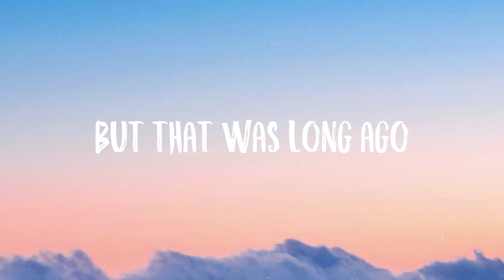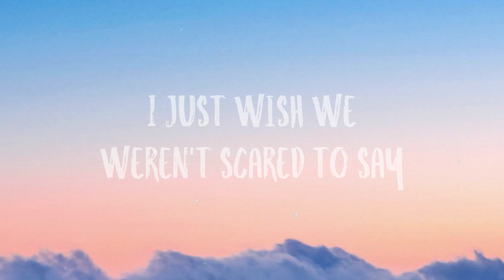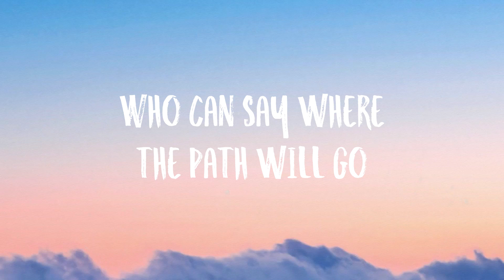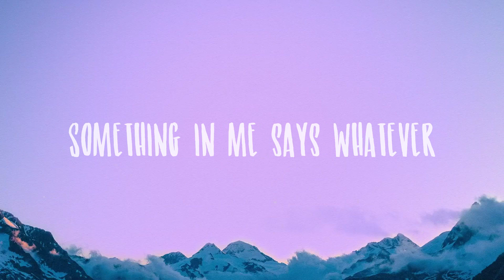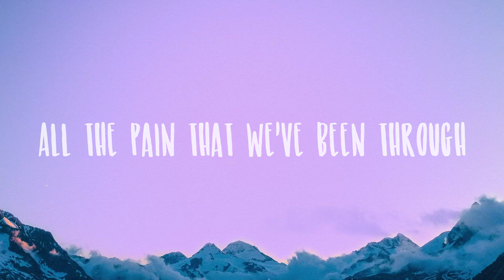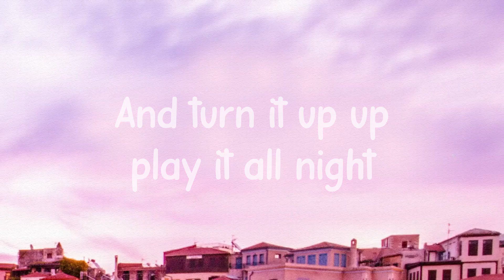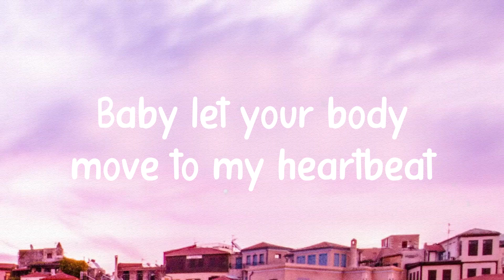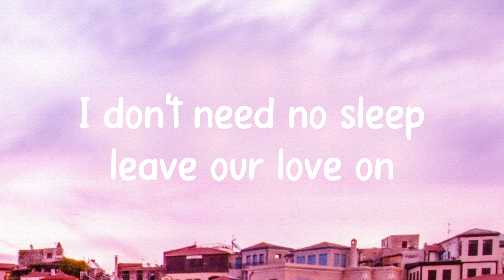Head In The Clouds - Hayd {On-screen Lyrics} 💣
Head In The Clouds - Hayd {On-screen Lyrics} 💣  I miss the days
  When life was so simple
  Felt like the glass was always half–full
  Where did that go
  And every second
  With you was so special
  Back when we didn't fear the unknowns
  But that was long ago
  Who can say
  Where the path will go
  Philosophers guess
  But they just don't know
  Maybe that's why
  We had our head in the clouds
  Thought we had it all figured out
  Planning to fly away
  To escape everything on the ground
  But like a plane up in space
  We slowly drifted away
  And every plan that we made
  And dream that we chased
  Are just memories now
  They're just memories now
  I'm not sure
  Where everything went wrong
  But I know that we landed
  Where we both belong
  I just wish we weren't scared to say
  That there's expiration dates
  On the friends you make
  As hard as that may sound
  Who can say where the path will go
  Philosophers guess